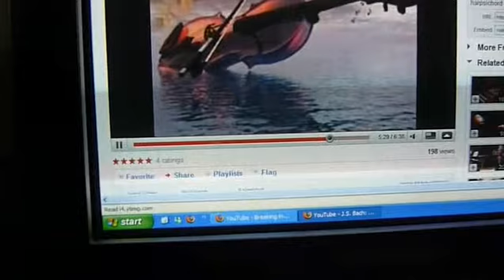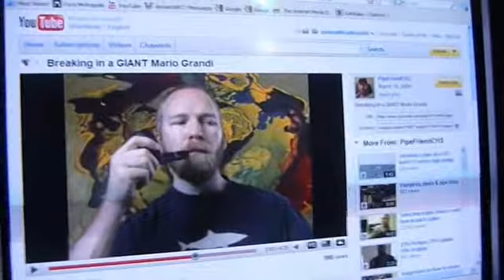Feeling better of the flu, new Marc's portrait and new Skype friends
I made a new painting today of my friend and favorite model Marc. Also I had a nice chat with my new pipe friend, genericsoul with the Skype program. It is very nice to have such wonderful friends!
The painting finished is on my virtual gallery please see it here. Thank you!